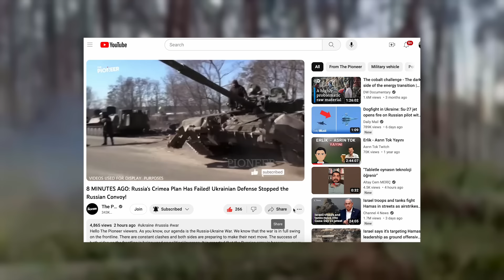10 MINUTES AGO: Russia Is Shocked By This News! Russian Soldiers Destroyed Their Own Friends!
Hello, The Pioneer viewers. How are you doing? I hope you are healthy and well. As The Pioneer team, we continue to bring you the developments regarding the Russia-Ukraine war. In a moment, we will share with you a very important information from the front line. Problems with Russian soldiers have been on the agenda frequently in recent days. Due to the problems growing day by day, the Russian armed forces are facing major problems. Due to these problems, Russian soldiers cannot advance on the front line. In addition, these problems have started to emerge even among the Russian soldiers themselves.

An unbelievable incident happened recently. According to reports, there was a major clash between units of the Russian armed forces. It started with a quarrel and a fight, which resulted in the destruction of a Russian soldier behind the front line by his own comrades. Following this incredible event, Russian armed forces sources are censoring the press. However, as The Pioneer team, we have reached the details about this incident. So what are the details about the subject? Let's take a look together.

Before moving on to our report, I would like to make a small reminder. As The Pioneer team, we strive to bring you the developments regarding the Russia-Ukraine war. I also read all your comments on our videos. Please continue to share your ideas about our content in the comments. Let's start if you are ready. The Pioneer reports.